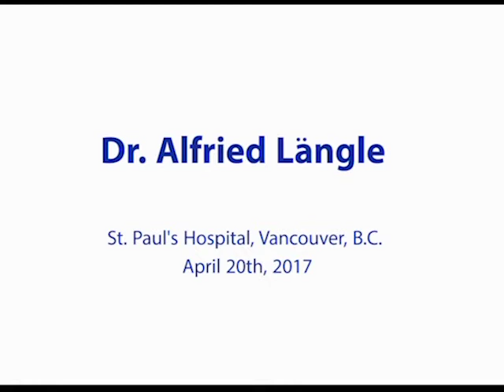Lecture on Narcissism by Dr. Alfried Laengle - 20/04/2017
The Splendid Loneliness: Exploring social and intrapsychic perspectives on Narcissism

Some people feel different: they feel that they deserve special treatment and are deeply convinced of their own superiority, uniqueness, or splendor. They desire exclusivity and suffer from the inferiority of their surroundings. They are convinced about being the best and they are never at fault.

The crucial thing in this: they are forced to feel this way; no discussion is possible. Criticism is devastating and deflected. Nobody can really reach them; they are not personally present but constantly occupied with managing their self-image.

Behind this socially highly-interactive personality with its arrogance and abusive dynamic stands an empty person who cannot really be him or herself. Without access to oneself they are lost and lonely in the world and often don’t even know it. Others feel it more than them; the others suffer. How can these people be helped, why are they so, and what is their problem?